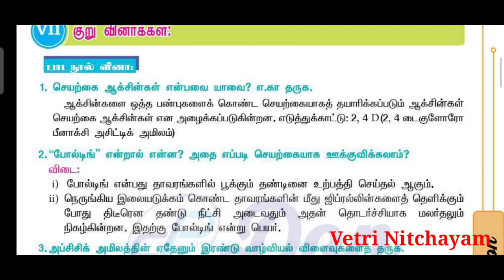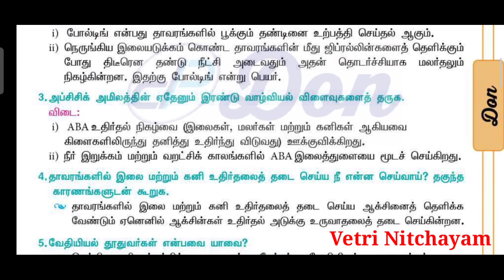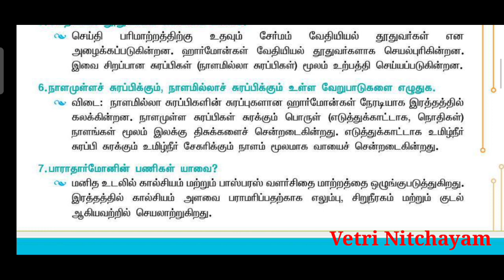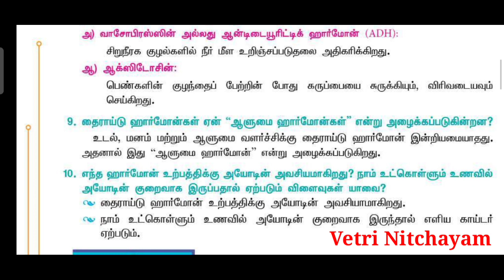10th Science 16th Lesson 2 Mark Questions